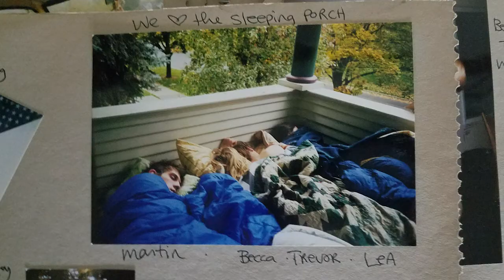The Outhouse 2018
Live in the Outhouse next year! Find applications in ResLife Memorial 130

The Environmental Interest House—better known as The Outhouse—was established in 1981 as a part of the Interest House Community of Whitman College. We provide housing for several environmentally minded students every year. We are situated on Boyer Ave in the IHC. We aim to involve ourselves in solving environmental issues on campus, and be leaders in moving to a more sustainable Whitman campus. The Outhouse is a very active group of students. One of our biggest activities is spearheading the campus recycling program. The Recycling Center is located behind the Outhouse, and we are key to its operation. Also, the Outhouse puts on events each year such as the well-known “Outhouse Unplugged” where students can perform live, acoustic music or read poetry by candlelight. The building itself has a number of environmentally friendly measures taken to make it more sustainable. We boast a small solar array on the roof, and a passive solar water heating system!

The Environmental Interest House, more generally known as the Outhouse, is a gathering space for all who believe that the natural world is something to be valued and respected. It's a place to share fair-trade chocolate, get JAZZED about the three Rs, and engage with others on what it looks like to live a more environmentally-conscious life - whether that be through grassroots environmental activism, biodegradable laundry detergent, or regular bike rides.